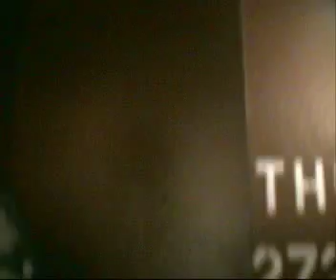DJLG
DJLG Party 6/28/07